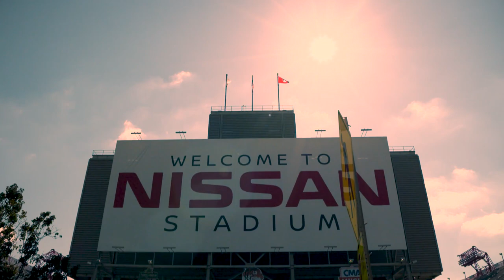Titans-Chargers Pregame Hype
Titans fans get pumped up for Sunday's Week 7 matchup against the Los Angeles Chargers at Nissan Stadium!